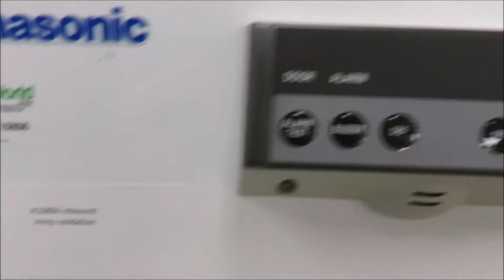Panasonic L6111W Undercounter 20C Freezer for Sale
Panasonic L6111W Undercounter 20C Freezer is available from The Lab World Group.